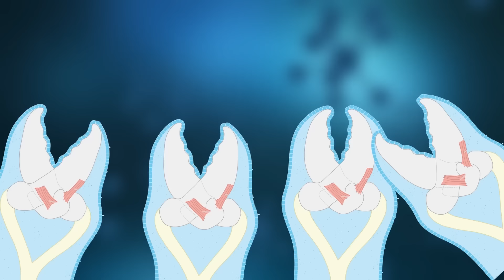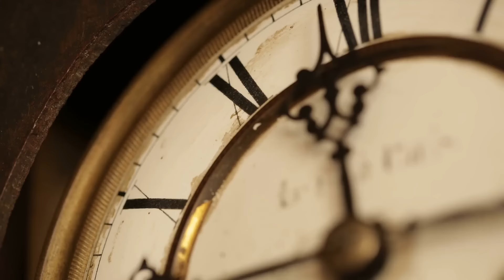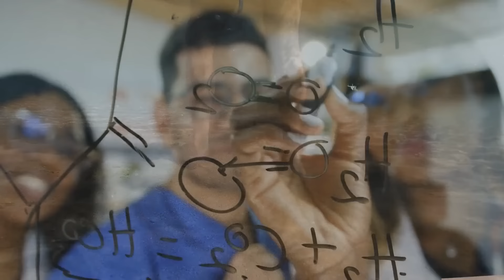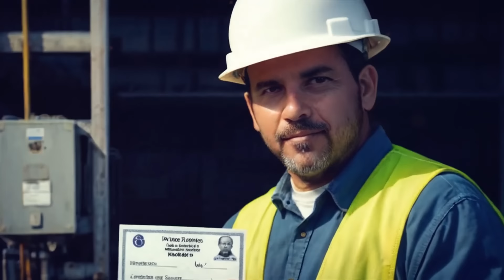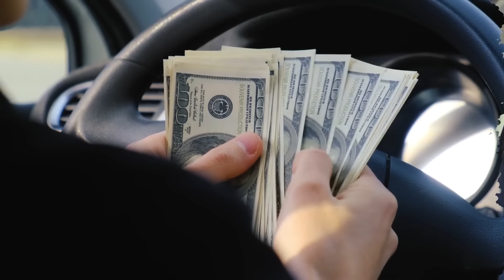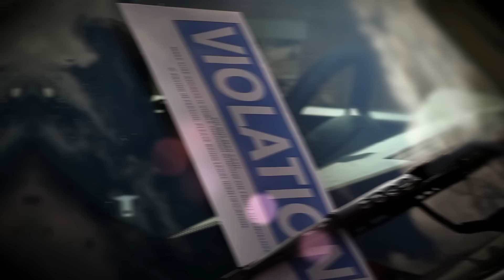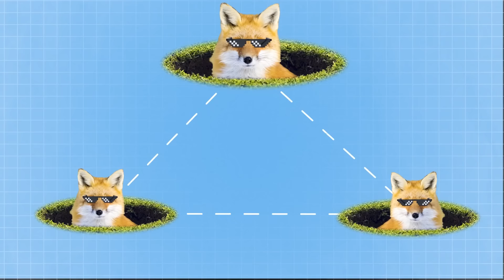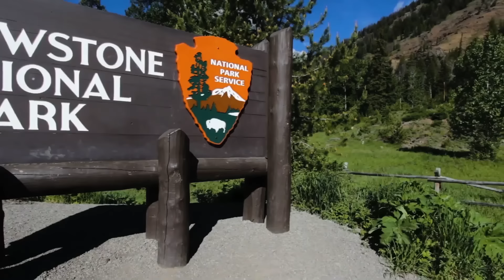Jika Anda Menggunakan Tips Keamanan Ini, Masalah Akan Menjadi Kenangan yang Jauh